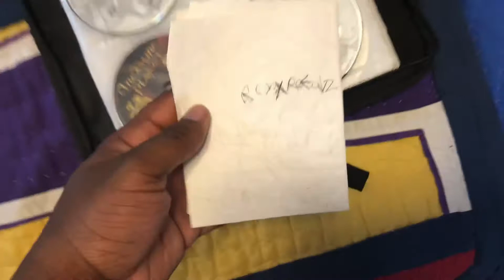Ps1 game collection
Hey guys it’s me today I just did a ps1 game collection and I hope y’all like this collection.